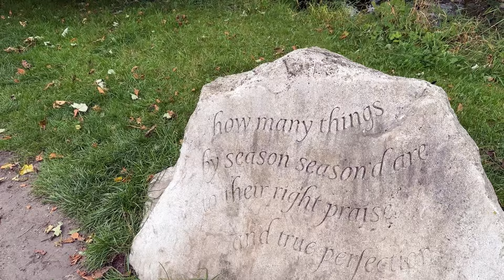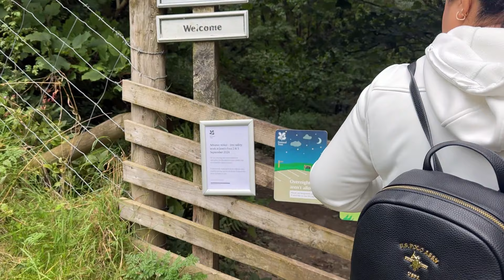Visit Yorkshire's Most Beautiful Hike | Malham Cove | Yorkshire Dales | Vlog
Malham Cove is a huge curving amphitheatre shaped cliff formation of limestone rock. The vertical face of the cliff is about 260 feet high.
Also on the way to the cove, we see one of Yorkshire Most beautiful waterfall, Janet's Foss. This vlog shows the most beautiful hike of Yorkshire Dales.

10 best attractions to visit in yorkshire dales,
yorkshire dales short walks,
yorkshire walks,
yorkshire dales national park walks,
malham